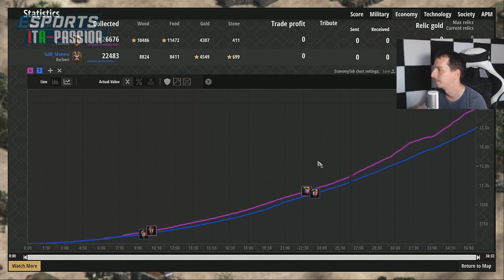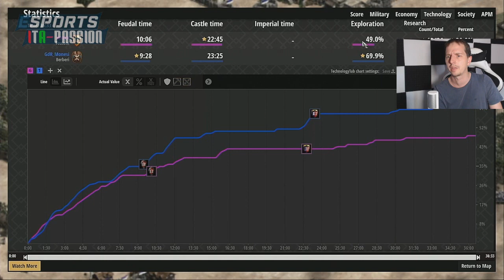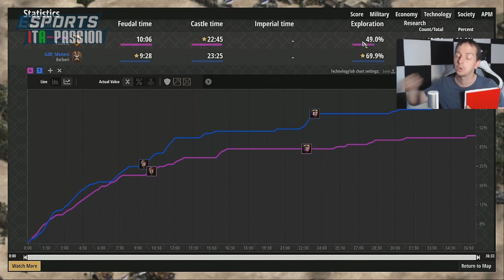Quando il GAME parte ...... SBILANCIATO [AoE 2 DE ITA]